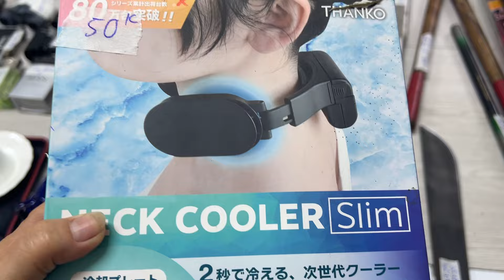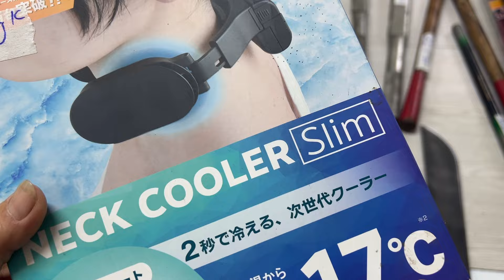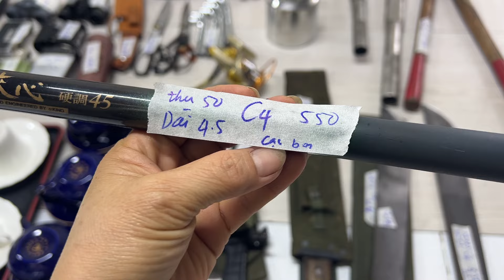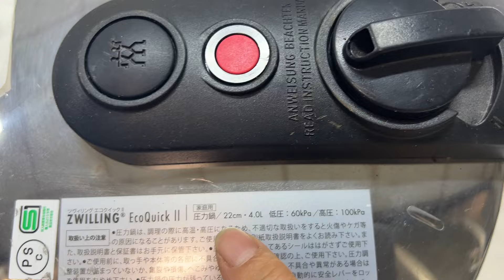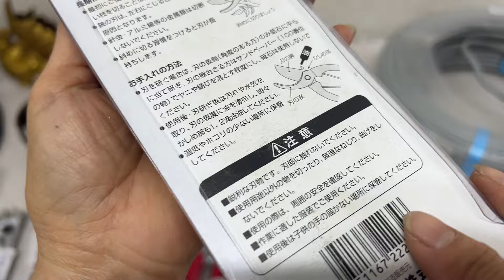🔴🔴🔴Clip 95,Mã C,Dao phát hoang,Dây điện Hataya,Gốm sứ nhật,Ống nhòm nhật,Hàng nhật bãi☎️0912239503